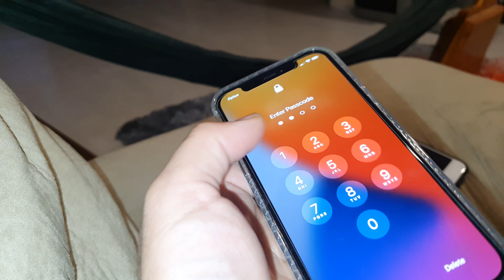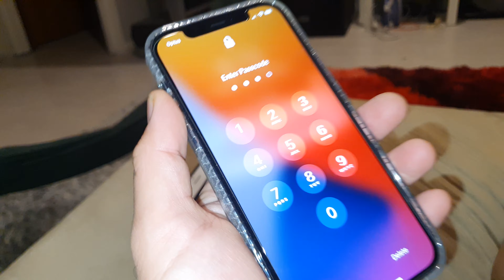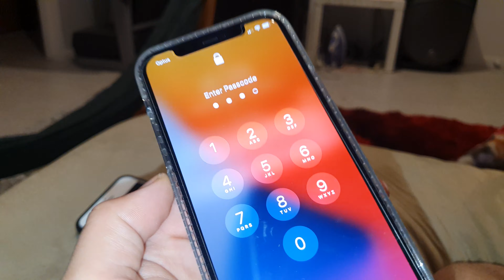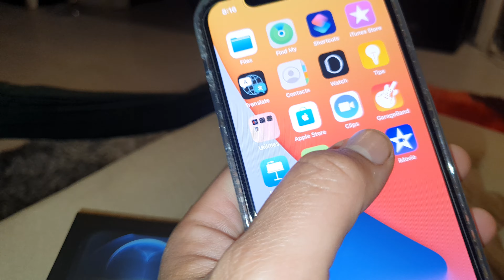Iphone12 pro 256g